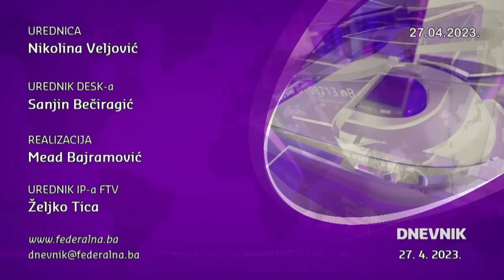Dnevnik D: Edin Forto, 27.04.2023.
U Dnevniku D predsjednik Naše stranke i ministar prometa i komunikacija BiH Edin Forto.